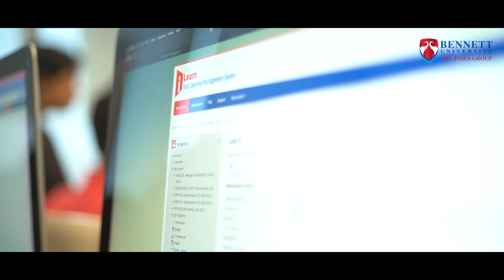B.Tech at Bennett University: Specialized programs that prepare you for the evolving tech industry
School of Computer Science Engineering and Technology at Bennett University offers 15 specialized programs designed for the tech industry's evolving demands. The flexible curriculum includes choice-based credits, electives, and exciting CXO series featuring industry experts. Internships provide valuable industry experience, while experiential learning, research, and projects enhance skills. With access to state-of-the-art labs and mentorship from experienced faculty, success is within reach at Bennett University.